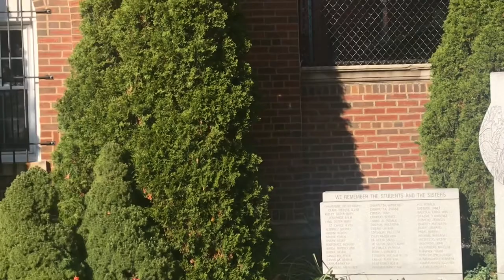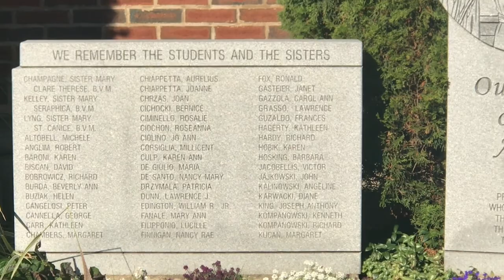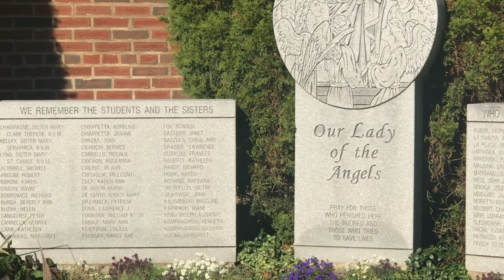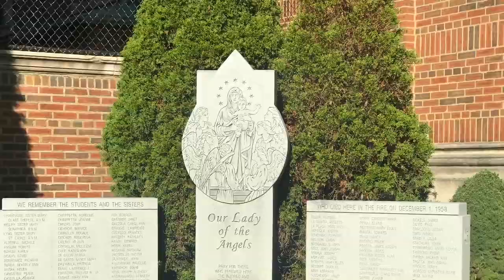To Sleep With The Angels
Fire at Our Lady of the Angels school 1958